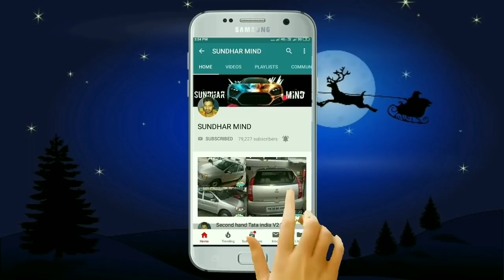Used Hyundai Sandro xing Car sale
Used Hyundai Sandro xing Car sale location Salem
Price 1,18,000
Model 2003
Km 101,700
Petrol + leg
👍👍sold out👍👍